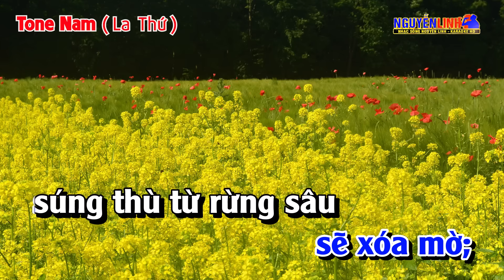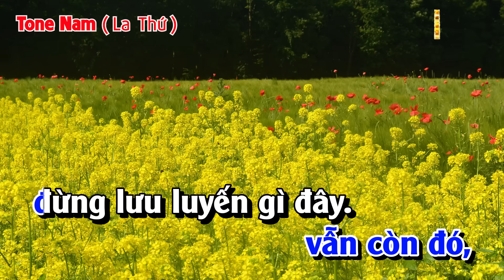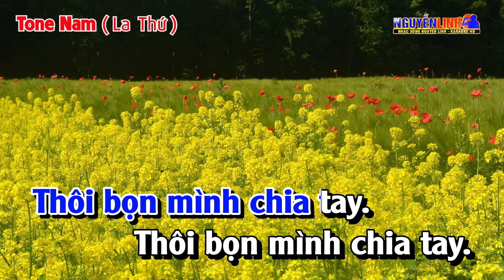Karaoke Trăng Tàn Trên Hè Phố Tone Nam Nhạc Sống Phối Mới | Nguyễn Linh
Bài Hát :  Trăng Tàn Trên Hè Phố
Tác Giả :
► Powered by BH Media Corp.